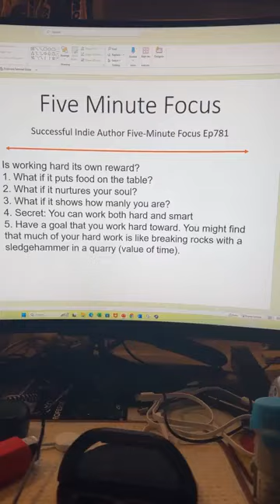Successful Indie Author Five Minute Focus Ep781 - Is Working Hard Its Own Reward?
Is Working Hard Its Own Reward?
1. What if it puts food on the table?
2. What if it nurtures your soul?
3. What if it shows how manly you are?
4. Secret: You can work both hard and smart
5. Have a goal that you work hard toward. You might find that much of your hard work is like breaking rocks with a sledgehammer in a quarry (value of time).
6. 20Books Vegas 2021 Day 2 – Steven Higgs - Writing for Maximum Productivity